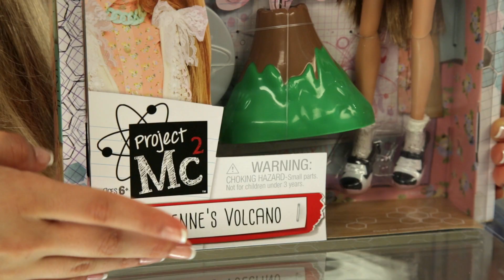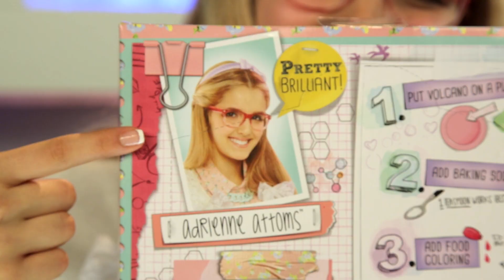Project Mc² | Adrienne Attoms Unboxing Video | Smart Is The New Cool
Actress Victoria Video unboxes and reviews her Adrienne Attoms doll with Volcano Experiment.